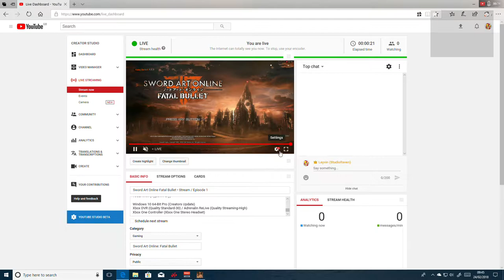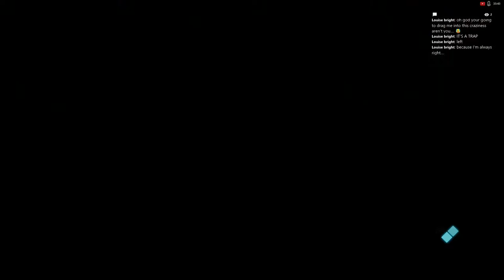Sword Art Online Fatal Bullet • Stream / Episode 1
This will be my first Sword Art Online game... mainly because there is only one other game on PC, which was like a ported PS3 Game with very little in the way of "Remastering" as it was supposed to have.

Let's see how good it actually is ^_^

Powered by Radeon Crimson //
AMD Radeon RX 480 Graphics (ASUS)
AMD Ryzen 5 1600 Six-Core Processor
16GB RAM (HyperX Fury)

Windows 10 64-Bit Pro (Creators Update)
Xbox DVR (Quality Standard-30) / Adrenalin ReLive (Quality Streaming-High)
Xbox One Controller (Xbox One Stereo Headset)